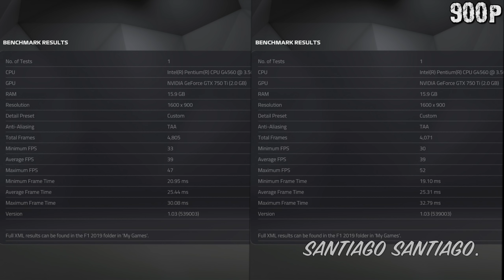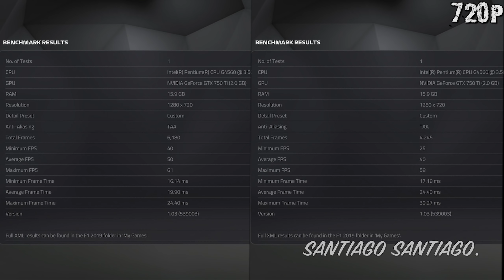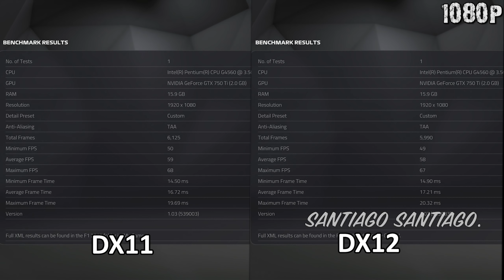F1 2019 - GTX 750 ti - 1080p - 900p - 720p - G4560 - Gameplay Benchmark PC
- If you want to support me:
Get Hellblade: Senua's Sacrifice, Moonlighter and more for $12 on Humble Monthly (Ends Jul 5th):

INDEX:
Gameplay starts at 00:12 (1080p, 750 ti OC)
I crank up the settings at 01:58
I switch to 900p at 03:57 (750 ti no OC)
I crank up the settings at 06:00
I switch to 720p at 08:09 (750 ti no OC)
I crank up the settings at 10:09
DX11 vs DX12 at 12:19 (750 ti OC)

Specs:

-Intel Pentium G4560 3.5GHz (Intel Stock Cooler)

-16GB RAM DDr4 2133MHz (2x8GB Corsair V. LPX)

-MSI Nvidia Geforce GTX 750 ti Twin Frozr 2GB
(GTX 750 ti not OCed manually = 1189MHz core clock, 2700MHz memory clock)

-1TB HDD 7200RPM (Western Digital Blue)

-MSI B150M PRO-VDH Micro ATX LGA1151 Motherboard (BIOS Updated for G4560 support)